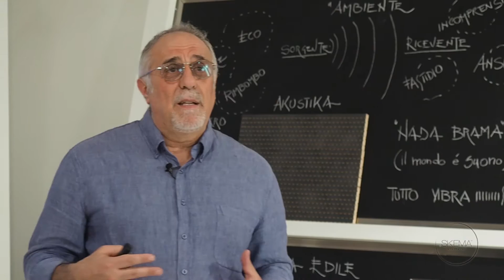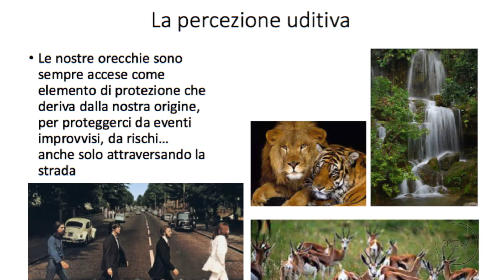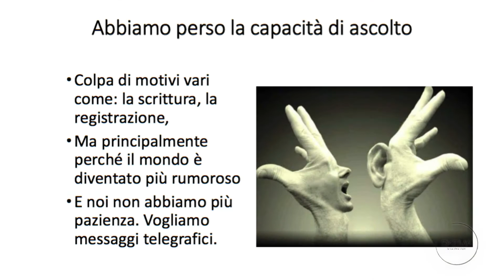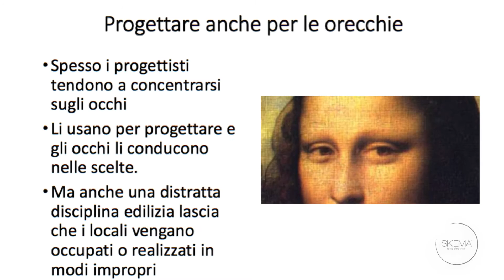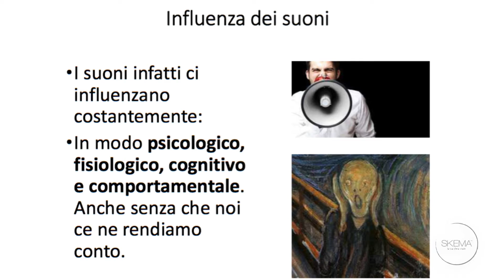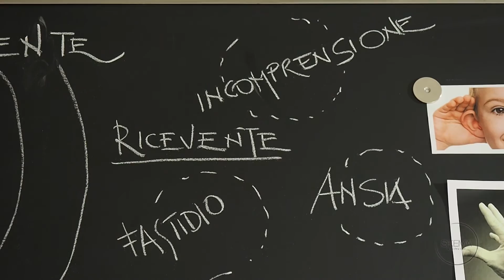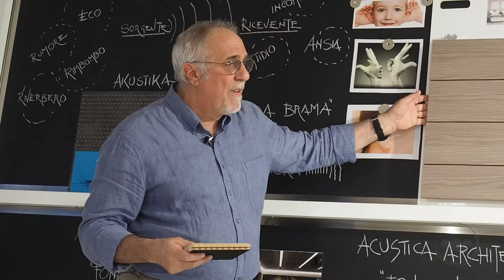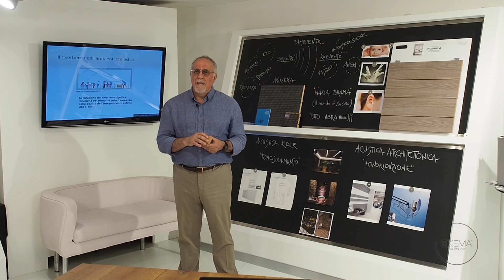SKEMA ACADEMY - PRESENTAZIONE VERTICAL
Presentazione della linea Vertical del Responsabile Marketing di SKEMA Raffaele Ferrara.